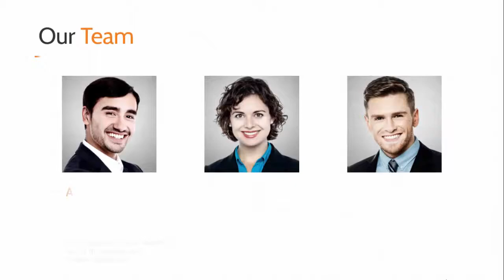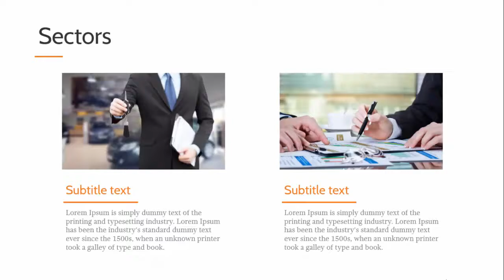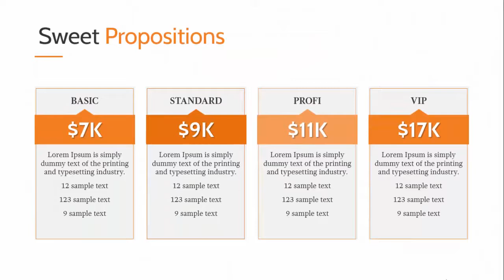Equipment Rental Free PowerPoint Template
leasing company
leasing agency
leasing agent